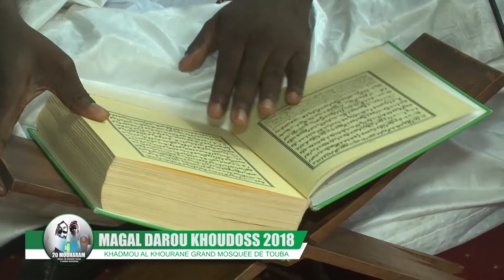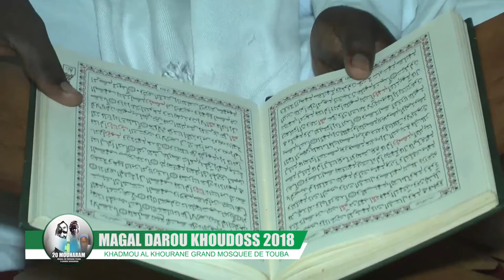Magal 20 Muharam 2018 : KHADMOU AL KHOURANE GRANDE MOSQUEE DE TOUBA